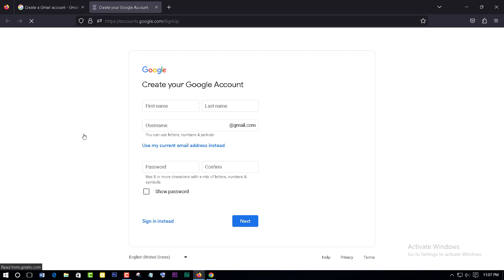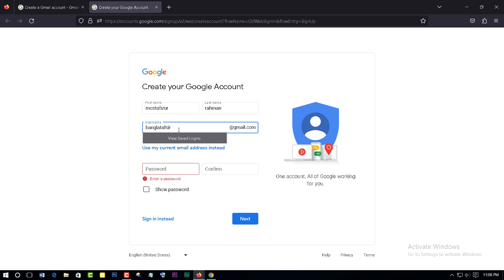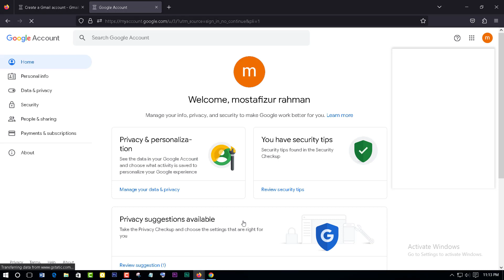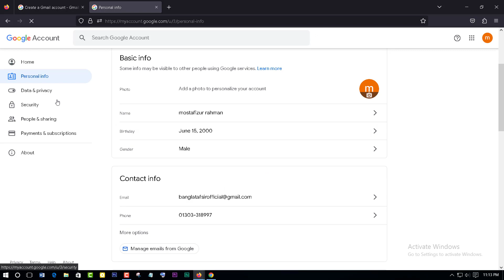how to create gmail account | create profesonal gmail for youtube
how to create gmail create your google account ,with  gmail ,play store, google drive , etc
this video pinik maker wants to show you how to create google account
create your google drive . one note , youtube playstore etc
please stay with us for more update
this topic you can find out .
how to create gmail account from your phone
How to setup a gmail account on android phone
How to make or create a gmail account on my android mobile phone
How To Create Google Account In Android Phones
android, gmail, account, youtube, email,
android studio tutorial for beginners,
gmail login, gmail account, gmail.com sign-in,
how to create a new gmail account on android,
how to create another gmail account on android,
how to create a gmail account on android phone,
How To Create Gmail\/Google Account Without Phone Number Via Android Phone,
without phone verification,
Gmail Basics Tutorial,
Gmail Tutorial, Android tutorials,
Android gmail, HowToBasic, Gamil tips,
Tips and Tricks for using Gmail,
Amazing Gmail Tips, gmail keywords,
Create a Gmail, gmail marketing, Bangla Tutorials,
Gmail Bangla Tutorial,
Android, Google, Gmail, Email, Droid, Incredible, Evo, Captivate, Vibrant, Epic, Droid X, HTC, Motorola, Samsung, Fascinate, Galaxy S, Phone, Smartphone
How to Create a Google Gmail Account for Android
how to create unlimited gmail account, easy ways to open gmail, unlimited gmail create,
gmail account without phone verification, create gmail on android, unlimited account, Create Unlimited Fake Gmail accounts, open a gmail, open a email, create email using android, how to create google account,
open a google account on mobile,
how to open unlimited google account, google account,
open google account,
Gmail account, set-up gmail on android phone,
Play store, Sync gmail account,
add email account on android,
add and remove gmail account,
how to setup gmail account,
How To Add An Email Account On Android
phonebuff, android, how to add an e-mail account,
HTC, Samsung, android gmail, LG, android email,
How to set up gmail/Google account on android
e-mail account, How to create Email (Gmail),
creat gamil, gmail, make gmail,
gmail with phone number, how to create gmail acc,
gmail acc,, gmail phone,
gmail hack password, create gmail android,
gmail full,